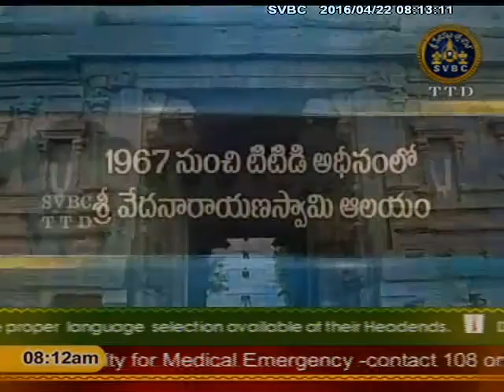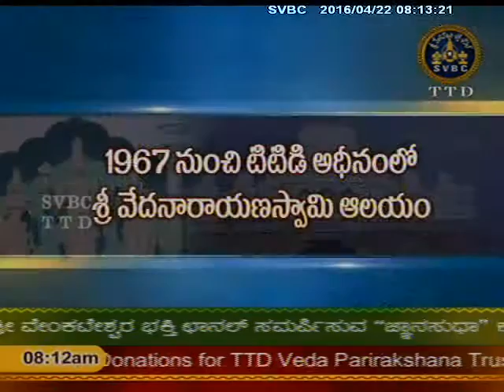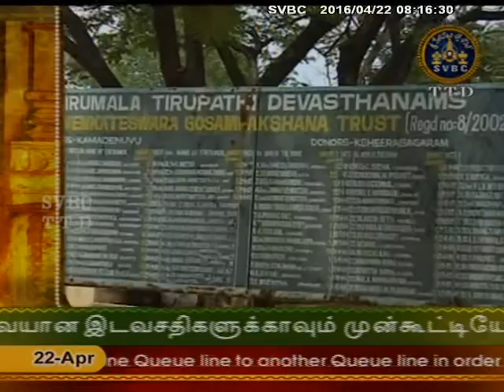SVBC TTD-Aadhyatmika Viseshalu 8am 22-04-16